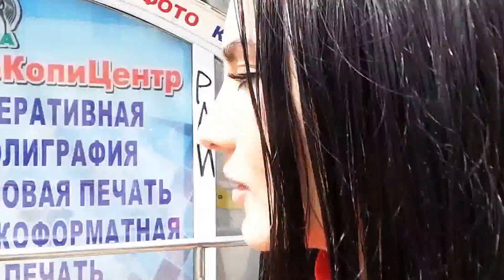Валерия Ивашкина, очевидец трагедии 2 мая // Руслан Коцаба, Одесса, 02.05.2017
Валерия Ивашкина, специальный корреспондент издания "Страна.ua". В мае 2014-го – главный редактор одесского антикоррупционного издания. 2 мая освещала события в Одессе для центральных СМИ, впоследствии вместе с другими журналистами и экспертами создала Группу 2 мая, которая занималась расследованием трагических событий.